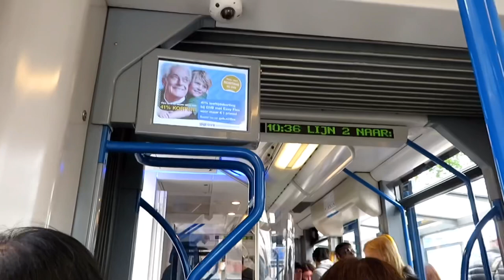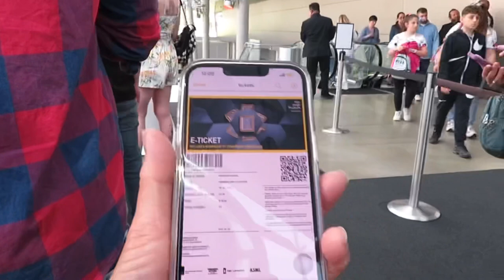How to get to Van Gogh Museum & Rijksmuseum from Amsterdam Central in Netherlands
The Van Gogh Museum is a Dutch art museum dedicated to the works of Vincent Van Gogh and his contemporaries in the Museum square in Amsterdam South,close to Stedelijk museum,the Rijksmuseum.The museum opened on June 2,1973,and its building were designed by Gerrit Rietveld and Kisho Kurosawa.The Museum located at the Museum Square in borough of Amsterdam South.